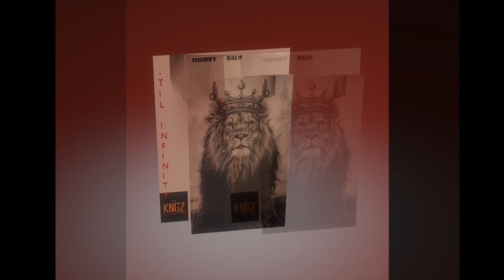Made It This Far(feat. itsjustzay, Jared Dudley)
'Til infinity (June 05)

210 on the come up!!